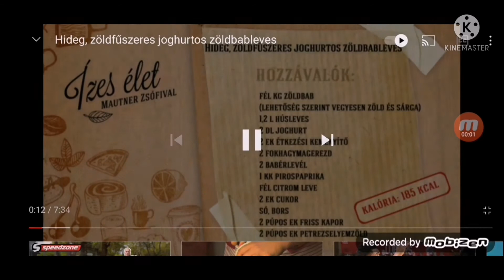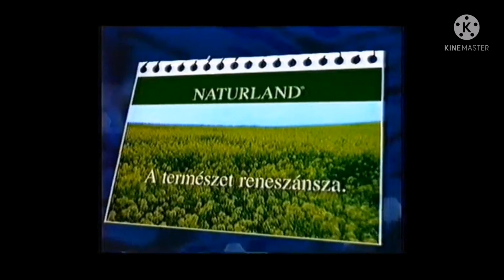Ízes Élet 1 Éved 17 Adás (2016.10.29)